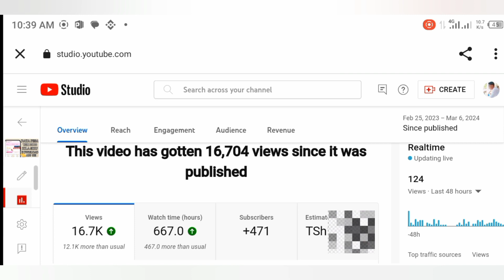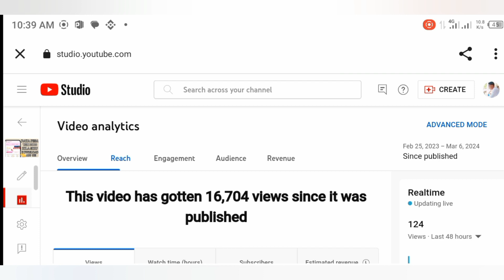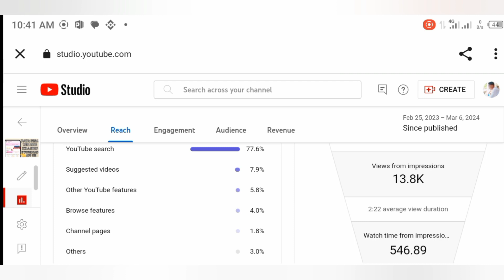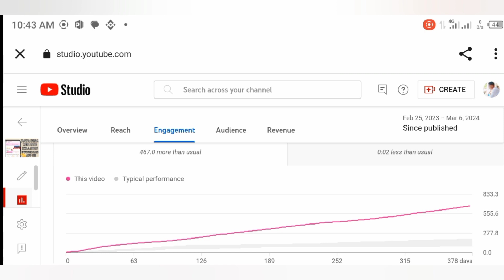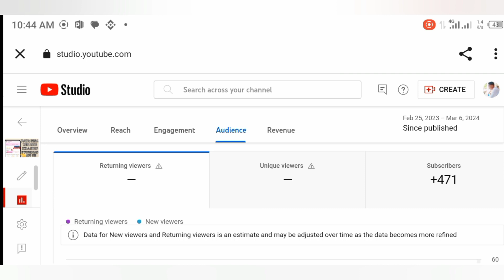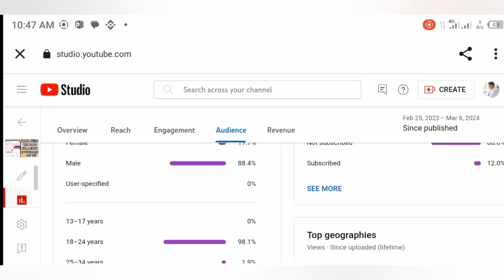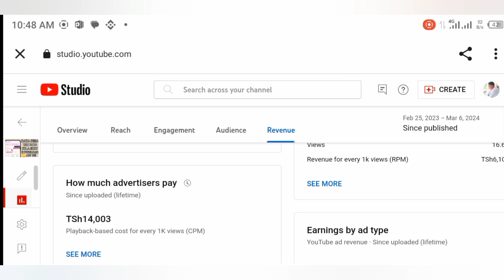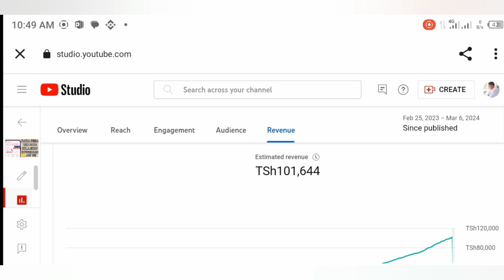Kiasi Cha Pesa Nilicholipwa na YouTube Kwa Video Yangu Yenye Views 16,000.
Video Hii Nimeonesha Kiasi Cha Pesa Nilicholipwa na YouTube Kwenye Video Hii hapa chini Angalia Hadi Mwisho uone Pesa niliyolipwa.

Local Agent : Successfultradersfx